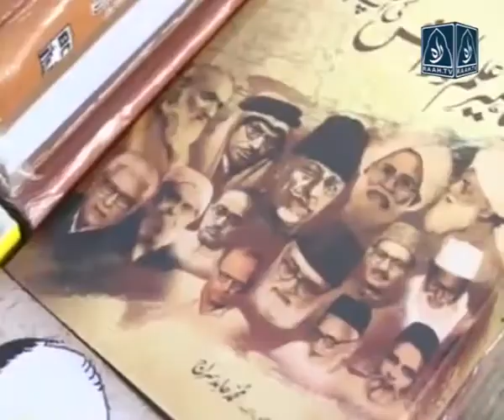International Book Fair Expo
کراچی ایکسپو سینٹر میں پندرہواں بین الاقوامی کتب میلہ سج گیا..
کتب میلے میں اسکولوں اور کالجوں کے طالب علموں کی بڑی تعداد امڈ آئی..
ادب سے تعلق رکھنے والے افراد کی بڑی تعداد میں شرکت..
میلے میں 17 ممالک کے تقریبا 40 ادارے حصہ لے رہے ہیں..
وزیر اعلیٰ سندھ مراد علی شاہ کا پندرہویں کراچی بین الااقوامی کتب میلے کی افتتاحی تقریب سے خطاب..
ہمارا نام تو ویسے ہی بدنام ہے کہ سندھ والے کچھ نہیں کرتے ، وزیر اعلیٰ سندھ سید مراد علی شاہ..
سندھ اسمبلی نے پاکستان کی سب سے پہلے قرارداد منظور کی تھی ، مراد علی شاہ..
ہم سندھ والے ہی ملک کو آگے بڑھائیں گے ، مراد علی شاہ..
جب میں کتابیں پڑھتا تھا تو جامعہ کی لائبریری سے دو کتابیں ملتی تھیں ، مراد علی شاہ..